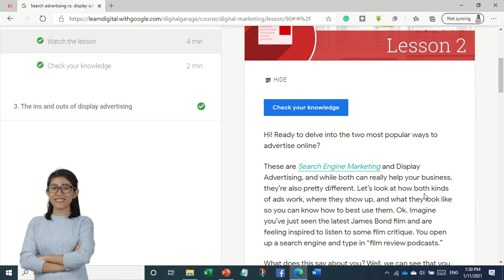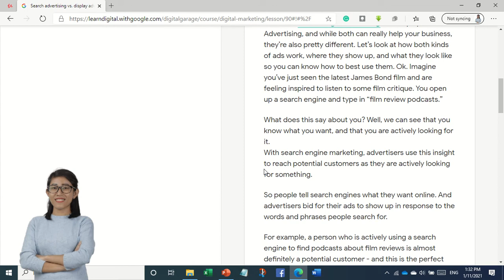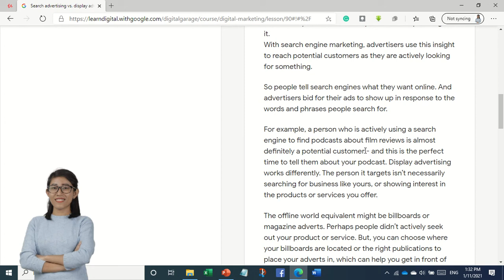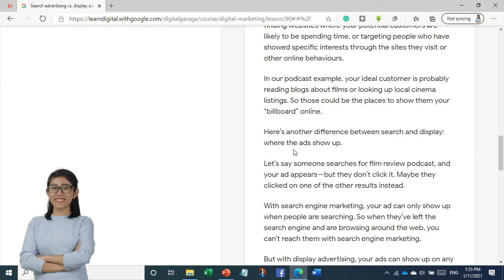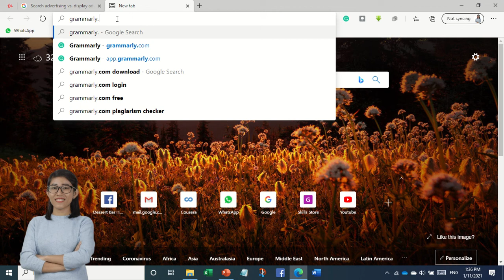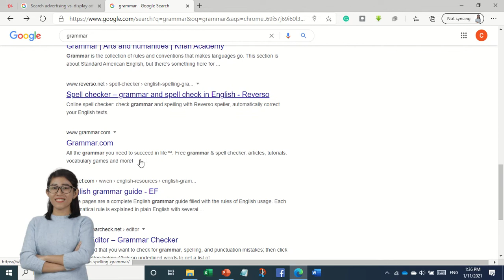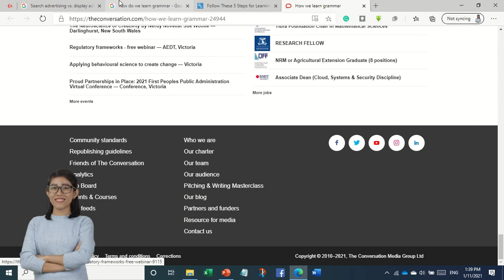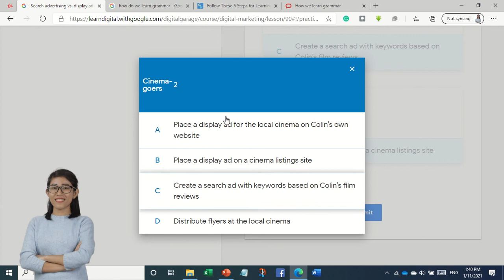Google Day 76